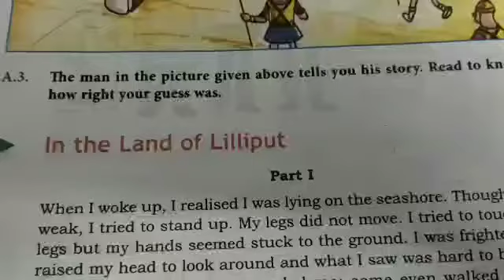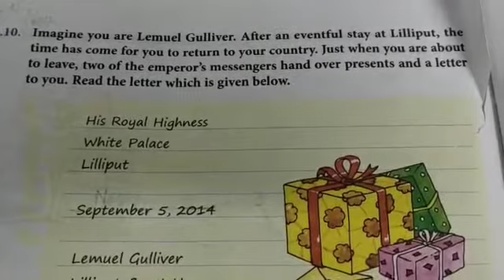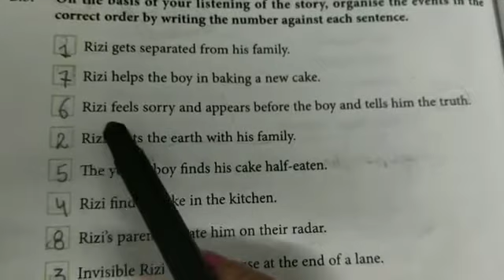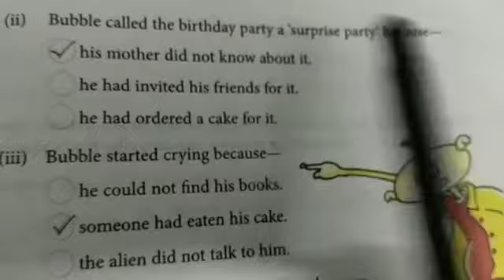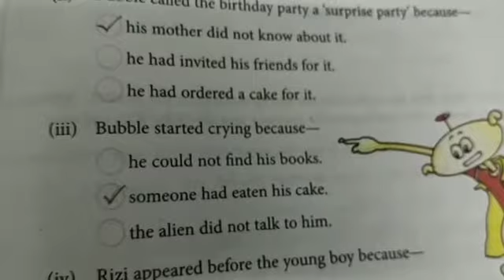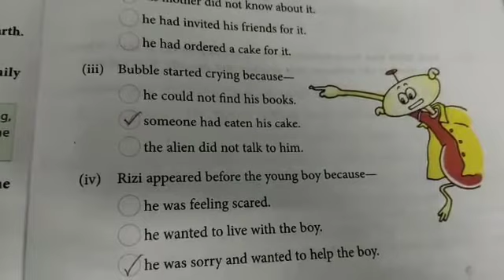DAV nahan, class 4 , English reader ,unit 4 , Repeat ( part 3)